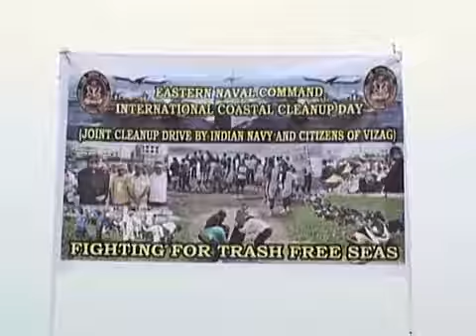В Индии пляжи очищают от мусора (новости)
В Индии пляжи очищают от мусора. В Индии прошла акция по очистке пляжей от мусора. В одном из городов штата Андхра-Прадеш на уборку вышли не только местные жители и активисты, но и моряки.

В прибрежном портовом городе Вишакхапатнам индийского штата Андхра-Прадеш прошла акция по очистке береговой линии от мусора. В ней приняли участие местные жители, активисты-природозащитники, а также служащие местной военно-морской базы.

Мероприятие организовали во Всемирный день очистки побережья.

[вице-адмирал К. Намбалла]:
«Очистка океана очень важна; все вы знаете, что мусор в океане сегодня буквально окружил прибрежные города, и это действительно стало проблемой».

По данным организаторов, каждый год в подобном мероприятии в регионе принимает участие около миллиона человек, включая детей.

Город Вишакхапатнам находится на восточном берегу Индии и омывается Бенгальским заливом. Из-за быстрой индустриализации местные жители столкнулись со значительным ухудшением качества воды. Залив стал основным местом стока отходов производства, а также канализации.

[Прудви Радж, офицер ВМС]:
«Это часть нашей социальной ответственности и нашего морального долга. Мы -- часть Вишакхапатнама, мы должны обеспечить, чтобы пляжи здесь были чистыми и обитаемыми».

Подобные акции по очистке проходят в городе начиная с 2008 года.